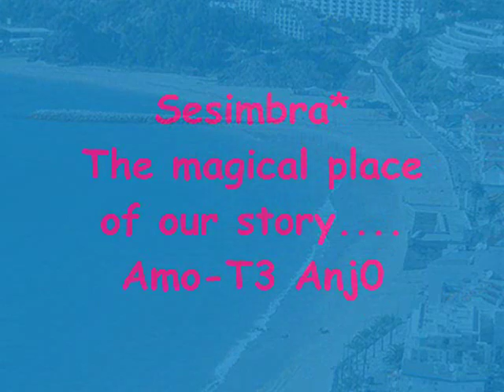22nov07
THE MAGICAL PLACE .for US.

„quotation of excerpts in a review or criticism for purposes of illustration or comment; quotation of short passages in a scholarly or technical work, for illustration or clarification of the author's observations; use in a parody of some of the content of the work parodied; summary of an address or article, with brief quotations, in a new report: reproduction by a library of a portion of a work to replace part of a damaged copy; reproduction by a teacher or student of a small part of a work to illustrate a lesson; reproduction of a work in legislative or judicial proceedings or reports; incidental and fortuitous reproduction, in a newsreel or broadcast, of a work located in the scene of an event being reported."